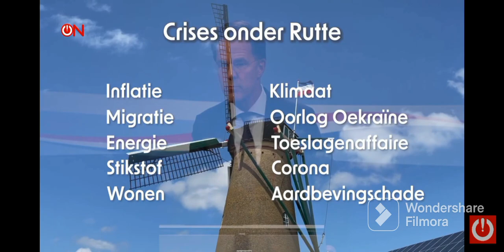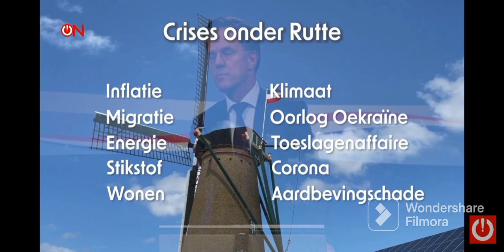Rutte non voluto. in Olandese